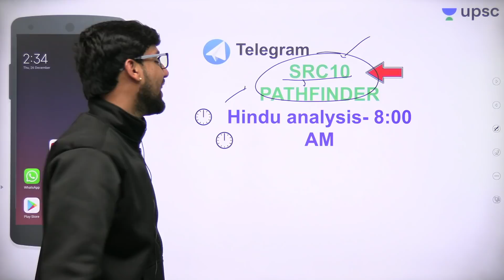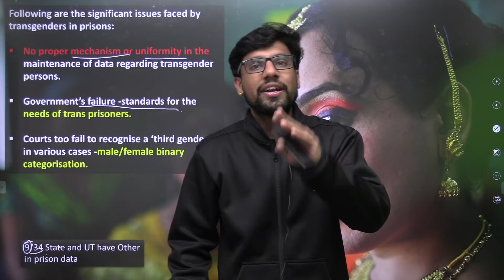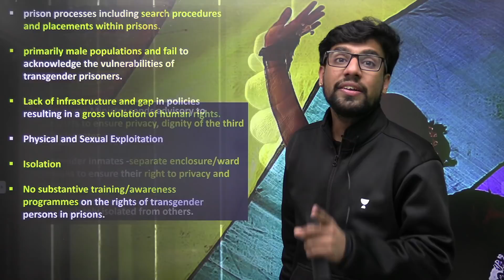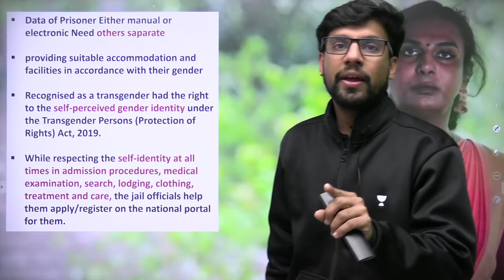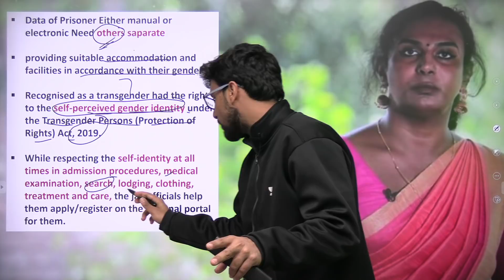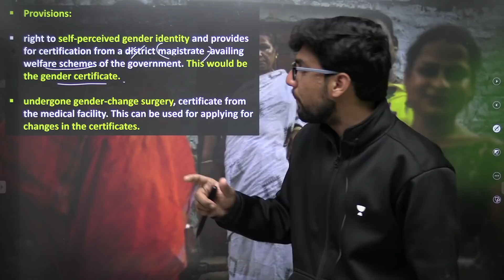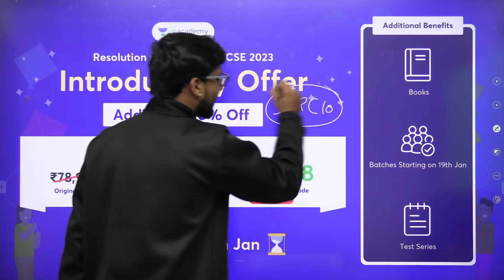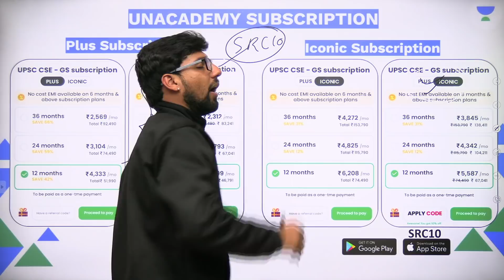MHA Asks States to Safeguard Rights of Transgender People in Prisons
In this session, Shubhendra Chouhan teaches about the MHA Asks States to Safeguard Rights of Transgender People in Prisons.

Unacademy Learner App Benefits:
1. Learn from your favourite Educator
2. Dedicated DOUBT sessions
3. One Subscription, Unlimited Access
4. Real-time interaction with Educators
5. You can ask doubts in live class
6. Limited students
7. Download the videos & watch offline

Get the UPSC-CSE GS Iconic Advantage:
1. Personal Coach
2. Study Planner & Bi-weekly Reviews
3. Dedicated Doubt Clearing Space
4. Personalized Test Analysis
5. Study Booster Sessions
6. Preparatory Study Material
7. All the Unacademy Subscription Benefits